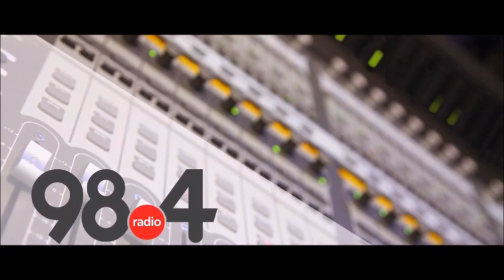Μεσημβρινό Δελτίο Ειδήσεων 14/4/2022